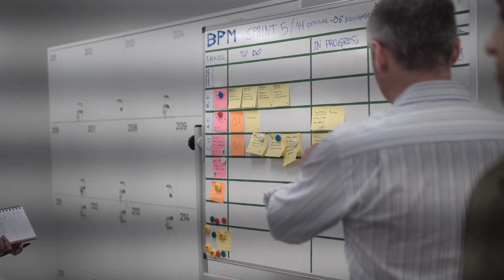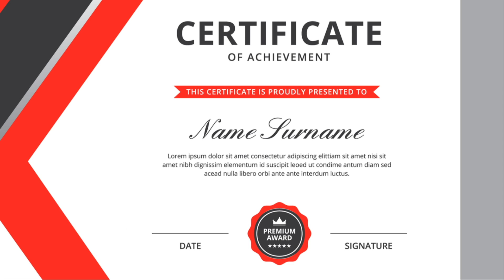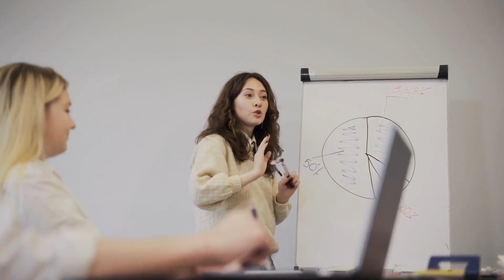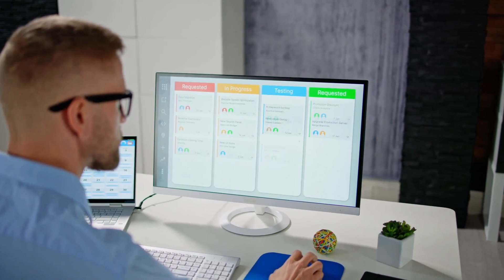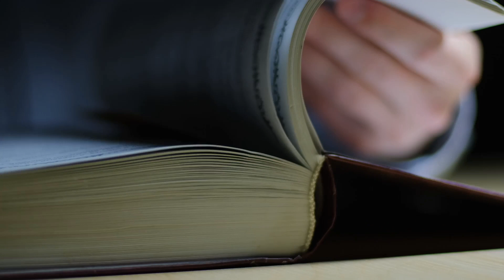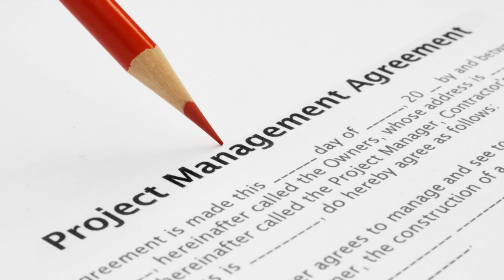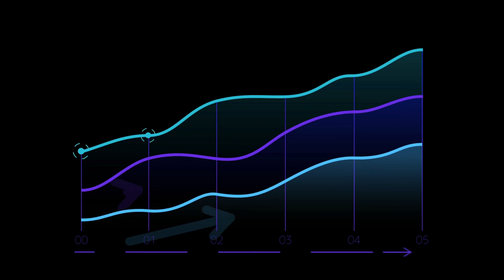STOP Wasting Time on the WRONG Project Management Certification!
Looking to boost your career? Check out the top 5 project management certifications that can help you stand out in the job market and advance your career.

1. The key benefits of each certification
2. The requirements to obtain them
3. Tips on how to choose the right certification for your career goals

🌟 **Featured Certifications:**
1. Project Management Professional (PMP)
2. Certified ScrumMaster (CSM)
3. PRINCE2 Practitioner
4. Certified Associate in Project Management  (CAPM)
5. CompTIA Project+

📈 **Timestamps:**

1:53 Project Management Professional (PMP)
3:28 Certified Associate in Project Management (CAPM)
4:30 Certified ScrumMaster (CSM)
5:22 PRINCE2 Practitioner
6:13 CompTIA Project+

Share your experiences with these certifications or any others you think are valuable. Let's help each other grow in our careers!